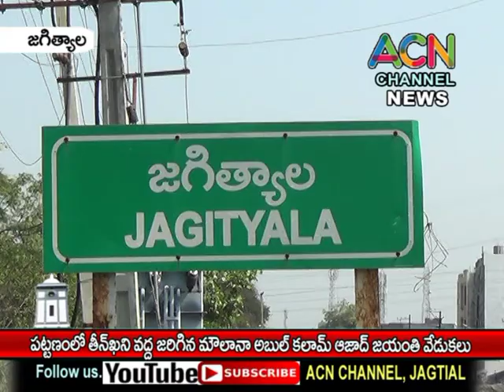జగిత్యాల పట్టణంలో తీన్ ఖని వద్ద ఘనంగా మౌలానా అబుల్ కలాం ఆజాద్ జయంతి వేడుకలు